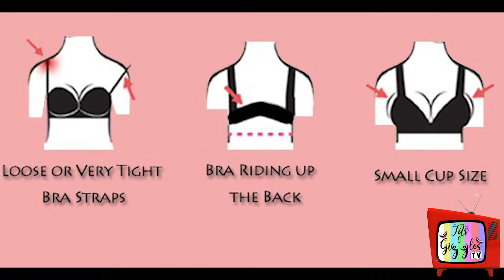Don't Bring 2020 into 2021 (Get it off your chest)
Watch me go through my top ten things to leave in 2020. Listen to be talk boobs, Bridgerton, The Bachelor, Lizzo, Meg Thee Stallion and more.